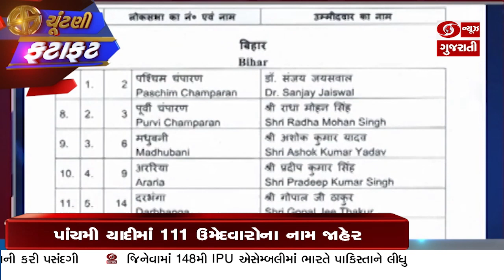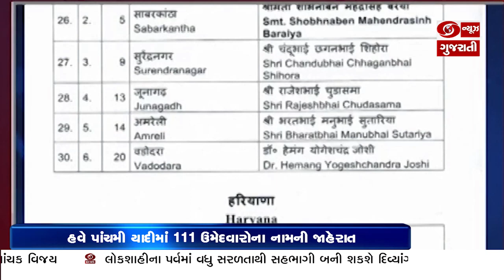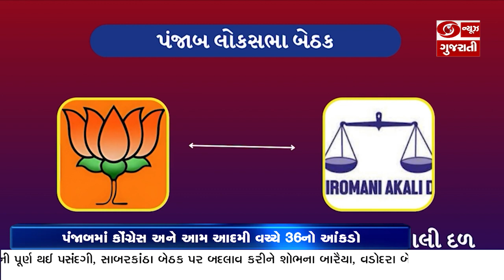જનાદેશ 2024 | 25-03-2024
લોકસભા ચૂંટણી અંગેનો વિશેષ કાર્યક્રમ - જનાદેશ 2024

ચૂંટણીલક્ષી કાર્યક્રમ જનાદેશમાં રોજબરોજની ચૂંટણી હલચલની સાથે ભાજપે રાજ્યમાં જાહેર કરેલા 6 બેઠકોના ઉમેદવાર અને સમીકરણ વિશે ચર્ચા

વડોદરા બેઠક પર ભાજપે રંજન ભટ્ટના સ્થાને યુવા ચહેરા ડૉ. હેમાંગ જોષીને અને મહેસાણા બેઠક પર ભાજપે શારદાબેનની ટિકિટ કાપીને હરિભાઈ પટેલને ટિકિટ આપી